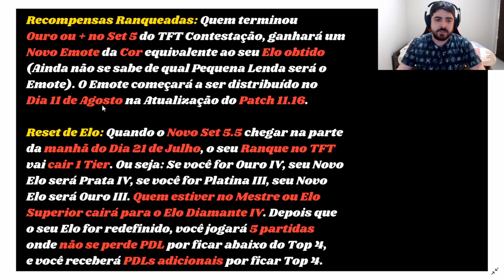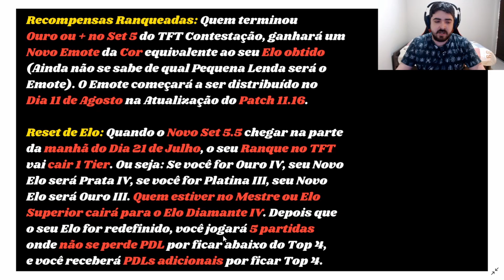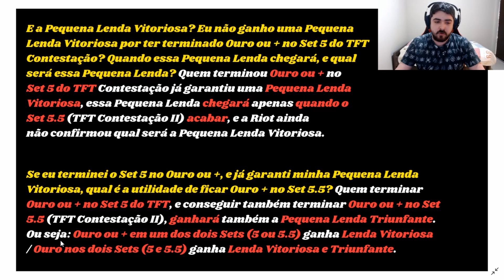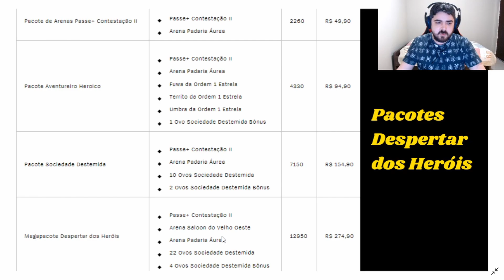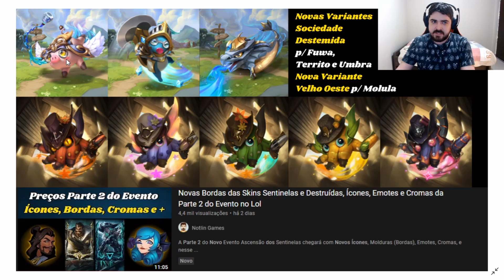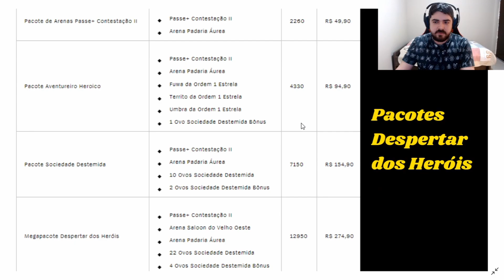Passe TFT Contestação II, Recompensa Ranqueada e Reset de Elo no TFT do Lol para o Set 5.5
Um Novo Passe do TFT está confirmado para o Patch 11.15 do Lol! Nesse vídeo mostrei todas as Recompensas e Prêmios do Passe TFT Contestação II com Emotes da Gwen, Senna/Lucian e Fiddlesticks, Novas Pequenas Lendas, Fragmentos Estelares, Arenas e Booms no Teamfight Tactics Contestação II do League of Legends. Além disso, expliquei o Reset de Elo no TFT para o Novo Set 5.5, a Recompensa Ranqueada de Emote, e como ganhar as Pequenas Lendas Vitoriosas e Triunfantes no TFT do Lol.

Tempos do Vídeo:

- 0:00-0:24 - Introdução
- 0:24-0:53 - Emote para Ouro + no TFT
- 0:53-1:27 - Reset de Elo no TFT
- 1:27-1:57 - Explicação: Lenda Vitoriosa
- 1:57-2:32 - Explicação: Lenda Triunfante
- 2:32-3:10 - Novas Variantes de Pequena Lenda
- 3:10-3:33 - Novas Arenas custando RP
- 3:33-4:06 - Preços de Pacotes do Passe
- 4:06-4:35 - Como funciona o Passe do TFT?
- 4:35-4:50 - Preço e Data do Passe
- 4:50-5:45 - Recompensas Grátis
- 5:45-6:51 - Recompensas do Passe Pago
- 6:51-8:23 - Ordem dos Prêmios no Passe
- 8:23-8:46 - Encerramento